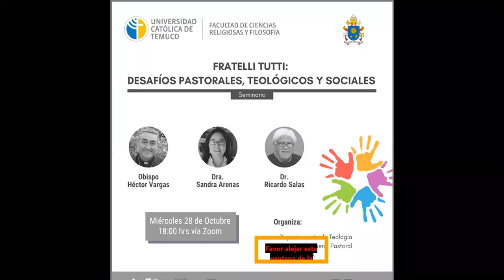Fratelli Tutti: Desafíos pastorales, teológicos y sociales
El seminario busca reflexionar sobre los principales desafíos planteados por el Papa Francisco en su última Encíclica Fratelli Tutti, sobre la fraternidad y la amistad social. La actividad busca generar un espacio que permita el diálogo interdisciplinar del documento a la luz de la filosofía, la teología, las ciencias sociales y la pastoral.